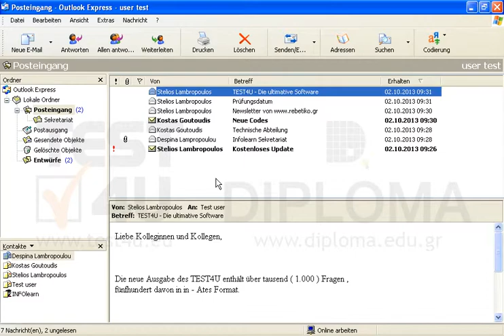Blenden Sie die Ordnerliste aus.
Blenden Sie die Ordnerliste aus. Möchten Sie mehr. Laden Sie das TEST4U demo herunter